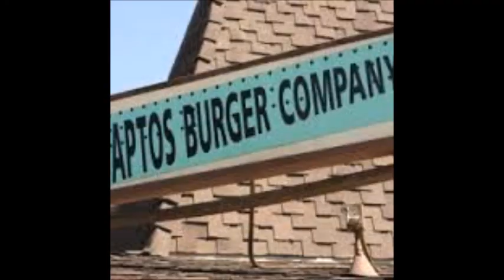Blue Jeans Grey Dickies